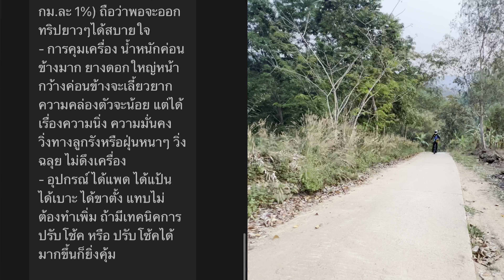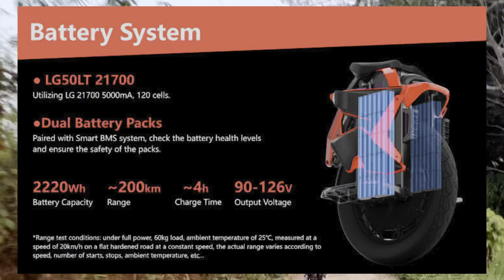ทดสอบ S20 Ep3